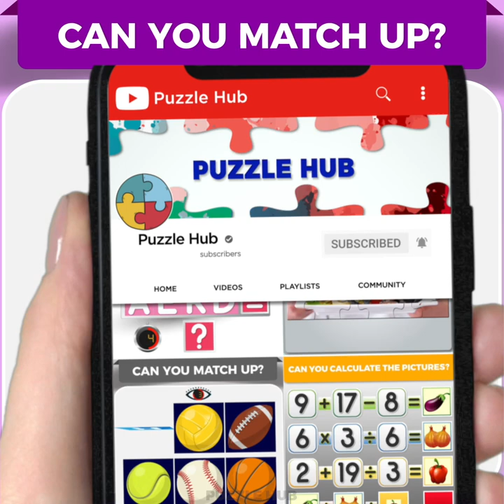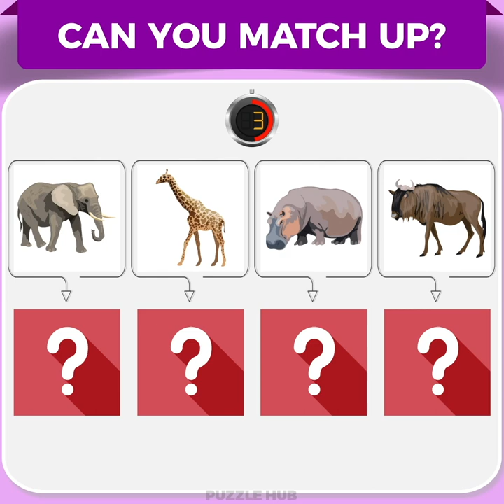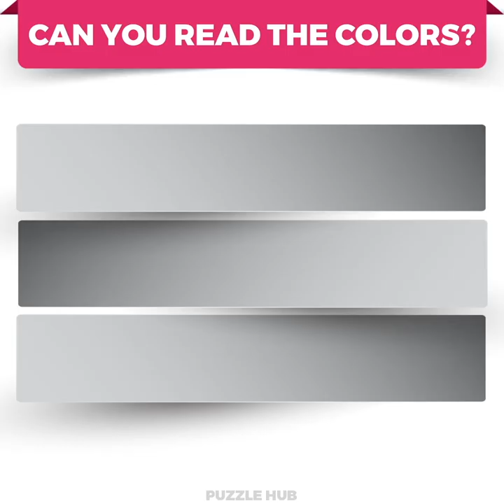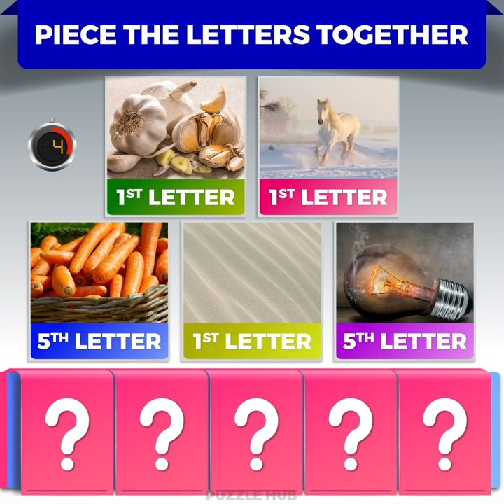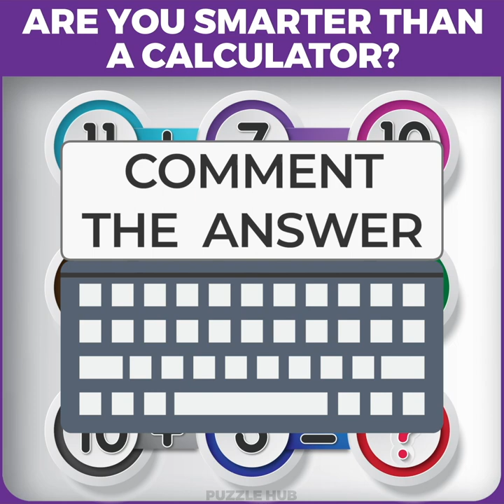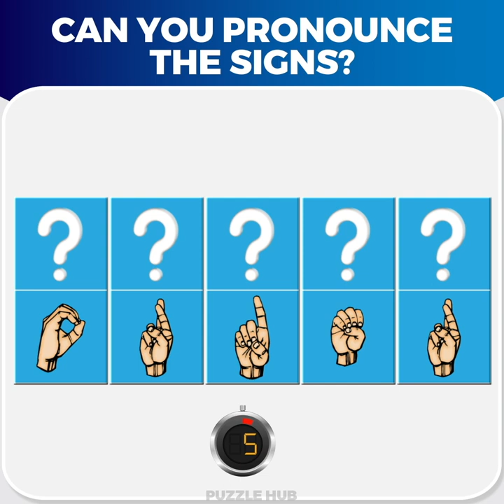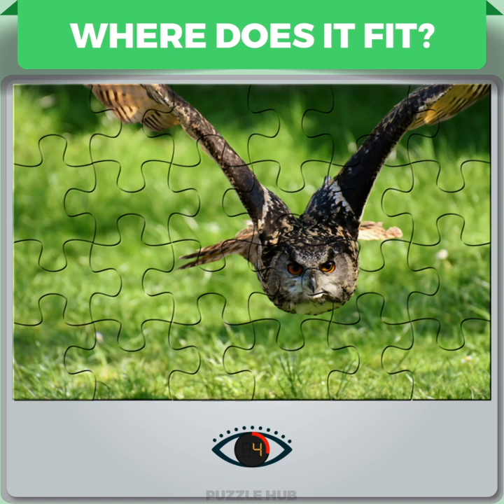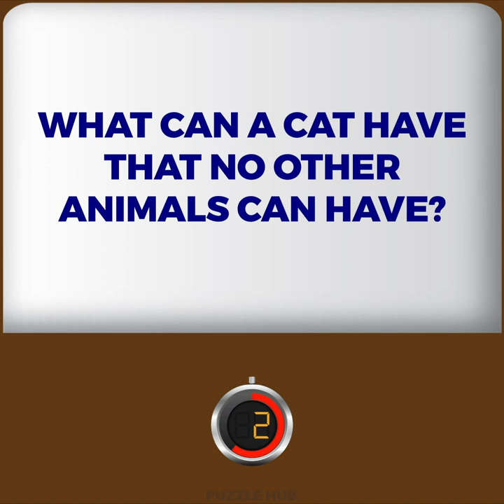Can You Solve This Safari Puzzle?